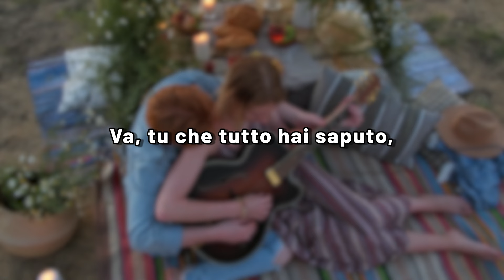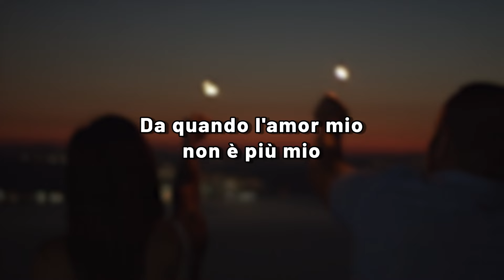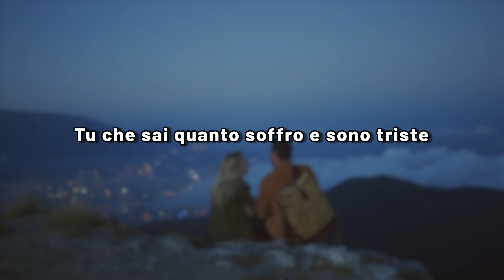SERENATA CELESTE - (Cover di Claudio Villa) + Testo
Video Lyric (Karaoke con testo) di una bellissima versione di SERENATA CELESTE, brano originale di Claudio Villa. In questo video potete ascoltare una meravigliosa cover.
Il meglio della musica italiana lo trovi anche nella nostra playlist
Courtesy of Fonola Dischi
Testo SERENATA CELESTE Testo originale di Claudio Villa

Va serenata celeste
Celeste come gli occhi di una donna
Che rassomiglia tanto a una Madonna

Va tu che tutto hai saputo
Acqueta il cuore che non ha scordato
I sogni d'oro che non ha sognato

Fa tanto male la malinconia
Da quando l'amor mio
Non è più mio

Va serenata celeste
Tu che sai quanto soffro e sono triste
Dille soltanto il pianto che ci costa
Serenata celeste e nulla più

Risentire sottovoce buonasera
Il sapore dei suoi baci risognare
Dare ancora un po’ di luce a questo cuore
Risentire sottovoce buonasera

Va, serenata celeste,
Continua a seguirci sui nostri canali ufficiali